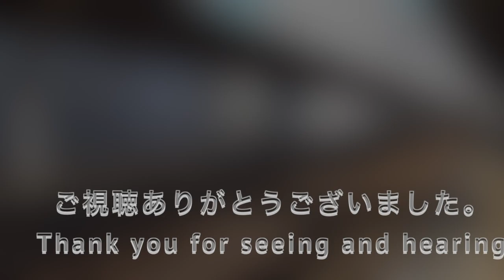【貨物列車】 1050レ,16,02,02,Japan JR Freight Train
過去に撮影した1050レ